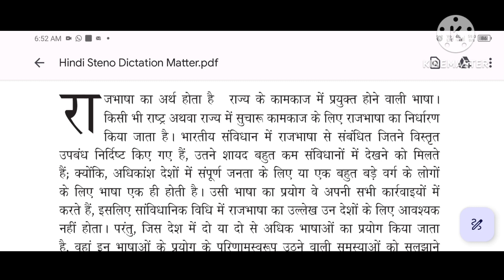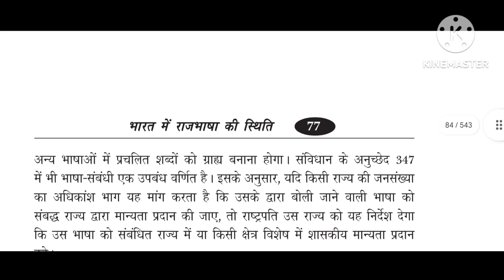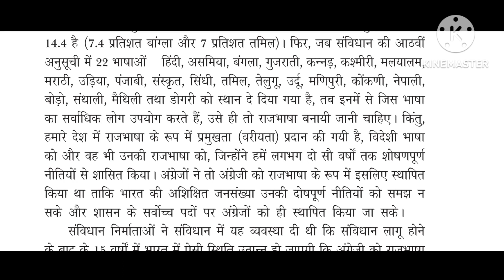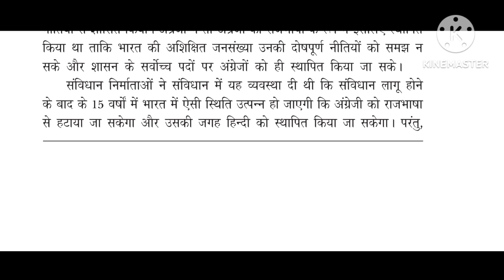Krishna Type, Short-Hand & Computer College, Alwar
Special for RSMSSB